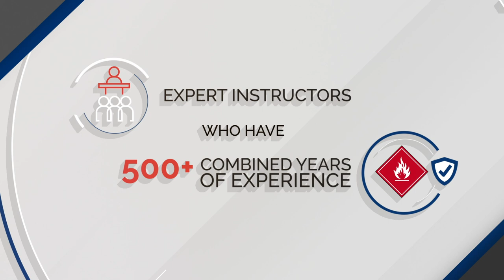Short Line Safety Institute - Hazardous Materials Training